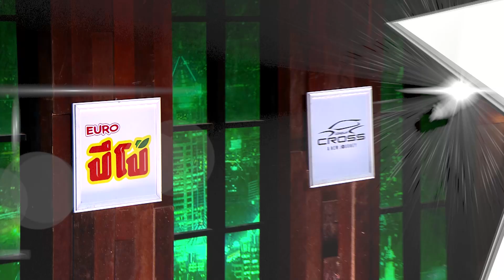HOLLYWOOD GAME NIGHT THAILAND | EP.34 [6/6] | 12.03.66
วาไรตี้เกมโชว์สุดฮา ที่จะมาปลุกความสนุกทุกคืนวันอาทิตย์ให้มีแต่เสียงหัวเราะ ในรายการ Hollywood Game Night Thailand มาแข่งขันกันในทุกเรื่องราวของวงการบันเทิง แขกรับเชิญ ชมพู่ ก่อนบ่าย, ส้มเช้ง, หญิง ธิติกานต์, จตุรงค์, บอล เชิญยิ้ม, อาเป็ด

📍 พบกับ Hollywood Game Night Thailand
ทุกวันอาทิตย์ หลังจบ Premium Blockbuster ทางช่อง MONO29